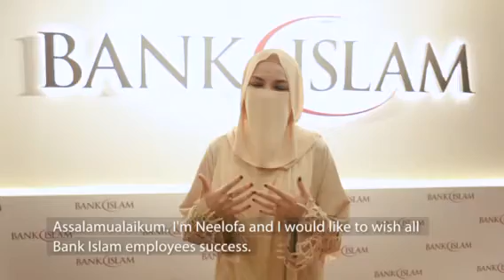Bank Islam x The Noor App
Bank Islam recently became the official Bank partner of The Noor, a Muslim lifestyle content and e-commerce app launched by Neelofa.

Don't forget to download The Noor app.